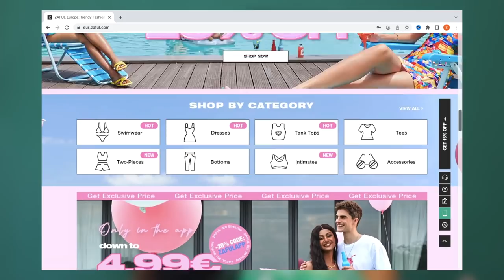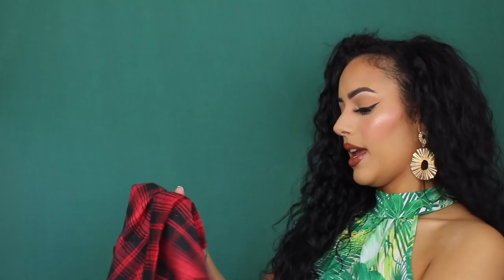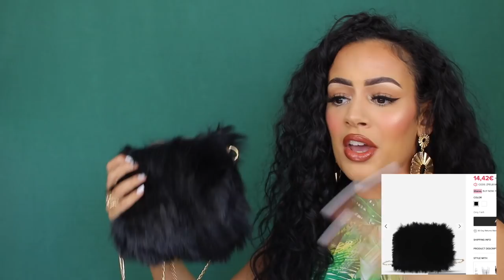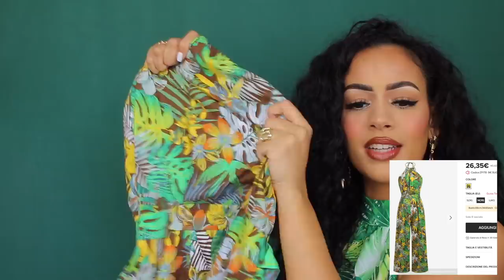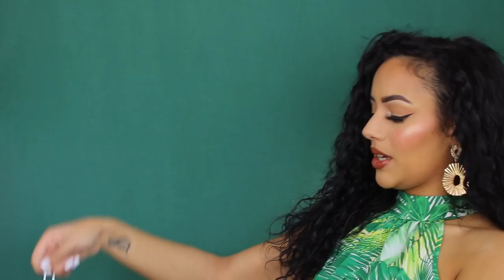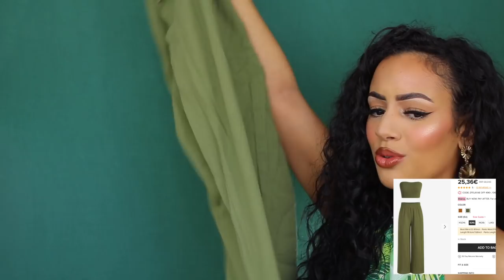ZAFUL ZOMER KLEDING HAUL !! *JUNI 2022*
Vandaag een try-on shoplog van Zaful! Enjoy :)

24% Kortingscode: SARAH24 (30% Korting over €135)

Alle Zaful items:
3Pcs Faux Pearl Ear Cuff Set:

MIJN KORTINGSCODES:

SARAHMARIKH10

*Deze video is in samenwerking met Zaful.